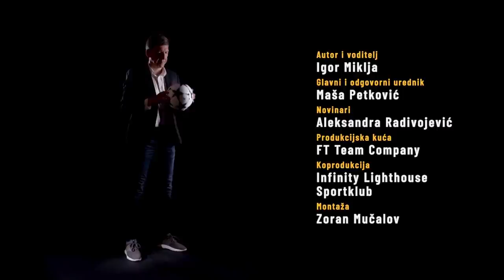SPORTLIGHT #43 - Nenad Bjeković